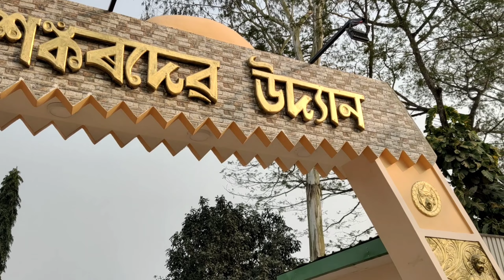Most Beautiful Park In GOLAGHAT /TOWN/in Assam 2023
in this video your going to watch best park in Golaghat town ,a small but beautiful place to live in Assam India